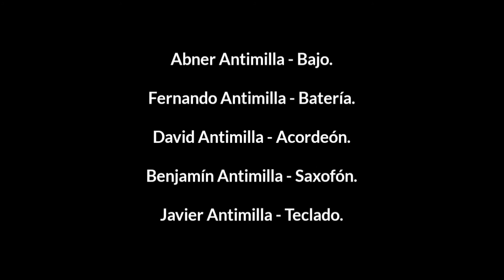Hoy te puedo sentir - Coros Unidos Sector 2 de Villarrica.